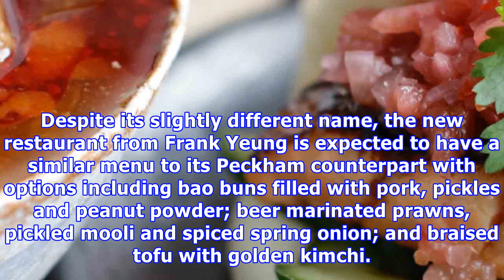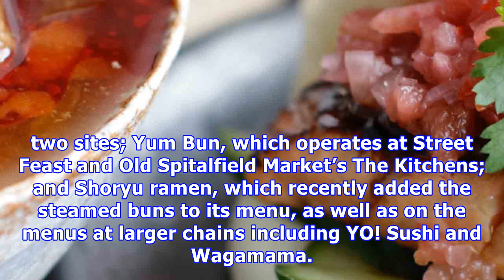Bao down: peckham's taiwanese spot mr bao to open a sister site next month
Despite its slightly different name, the new restaurant from Frank Yeung is expected to have a simil...